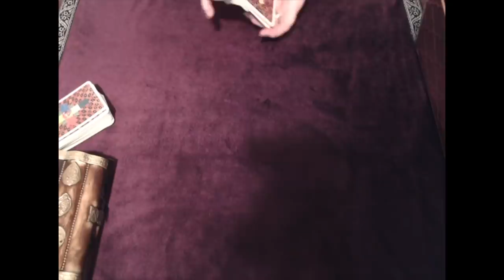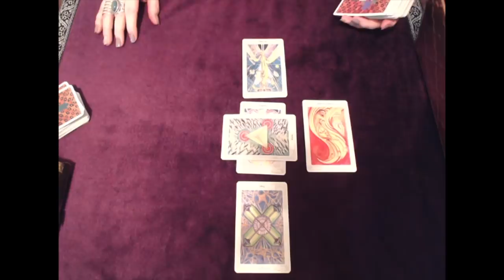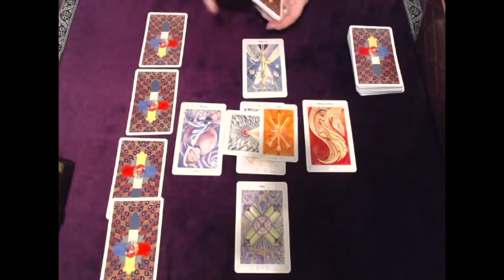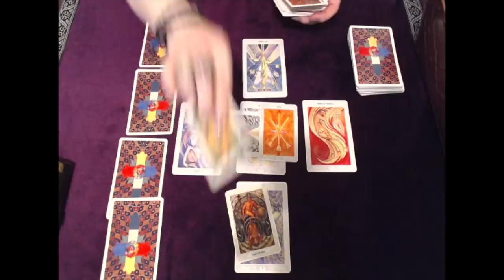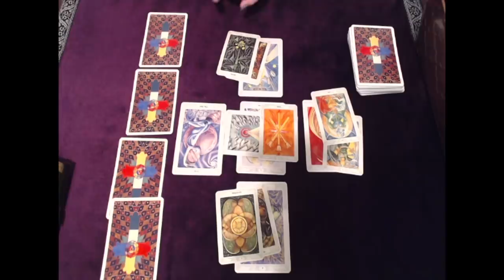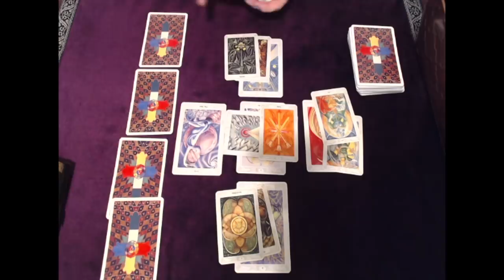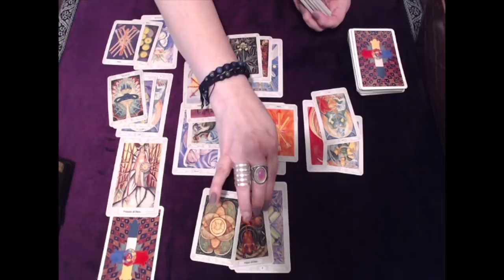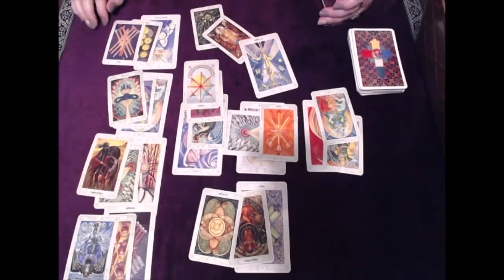Scorpio, Best Reading Ever! November 2018 Intuitive Reading